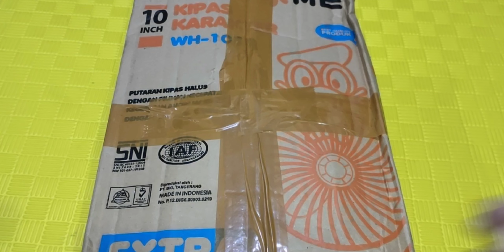UNBOXING KIPAS ANGIN DUDUK BEBEK LUCU WARNA BIRU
UNBOXING KIPAS ANGIN DUDUK BEBEK LUCU

kipas angin besar,
kipas,
kipas angin,
kipas angin mini,
fan,
kipas angin baling baling,
baling baling kipas,
baling baling kipas angin,
kipas angin gantung,
kipas angin duduk,
kipas angin berdiri,
kipas mini,
kipas cosmos,
kipas miyako,
kipas besar,
kipas kecil,
kipas angin lucu,